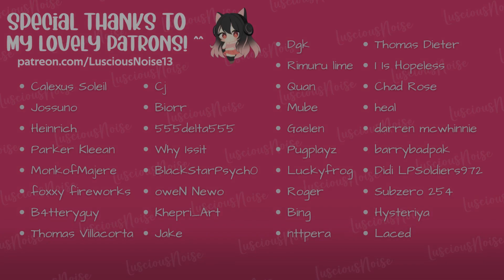ASMR RP ~ Making A Yandere's Dream Come True |Ara~Ara |Taihou |Azur Lane |18+ Preview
So you invited Taihou to the beach and after some "fun" behind the rocks, you went back to the hotel to do some more.

Hi love, here's another azur lane roleplay for you. I hope you enjoy. HAVE A GREAT DAY!

Script by: Bolearis, of @azurlanewholesome5825